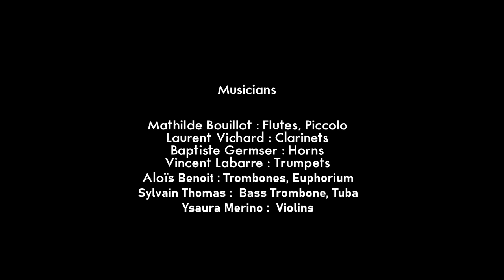Galleria Extraordinaire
Film de Lucas Rohmer, Musique originale d'Aloïs Benoit

Mathilde Bouillot : flutes, piccolo
Laurent Vichard : clarinettes
Baptiste Germser : cors
Vincent Labarre : trompettes
Aloïs Benoit : trombones, euphonium
Sylvain Thomas : trombone basse, tuba
Ysaura Merino : violons